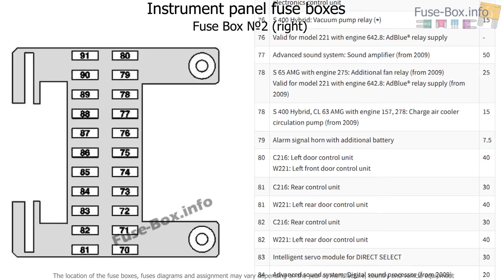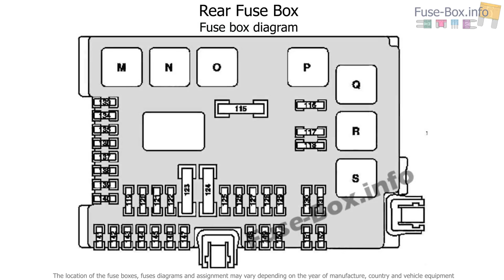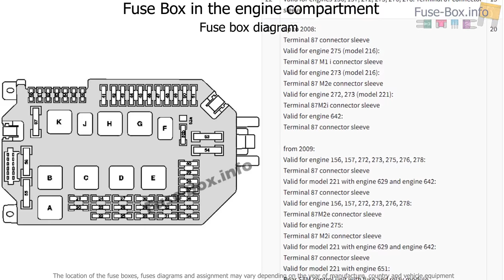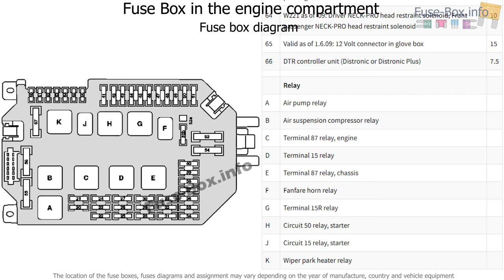Fuse box location and diagrams: Mercedes-Benz S-Class / CL-Class (2006-2014)